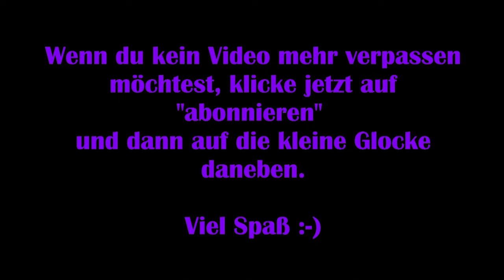God of War #29 - Die Rettung [Lets Play] [Deutsch] 2K